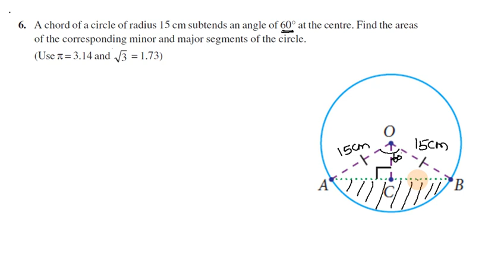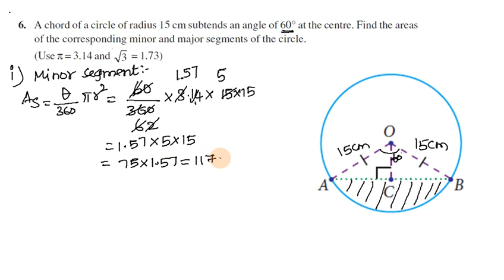Class 10 Maths in Tamil | Exercise 12.2 Q No 6 Chapter 12 Areas Related to Circles in Tamil | CBSE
Topics:
12.1 Introduction
12.2 Perimeter and Area of a Circle — A Review
12.3 Areas of Sector and Segment of a Circle
12.4 Areas of Combinations of Plane Figures